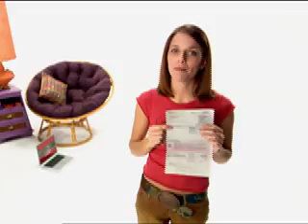Amber for Adelphia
This spot, which was part of an Adelphia campaign called "In My Own Words", features Amber Brkich Mariano fresh from her Survivor stint and before she returned in the Survivor All-Star episodes.  Amber was great to work with and she returned again about six months later for another commercial we shot.

Giant Ideas portfolio. Video is presented here for portfolio purposes only.